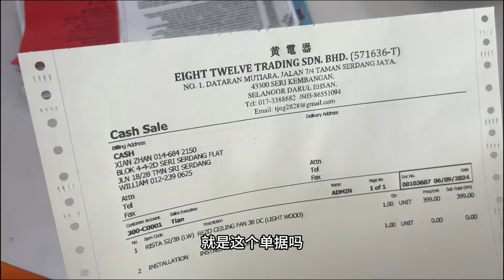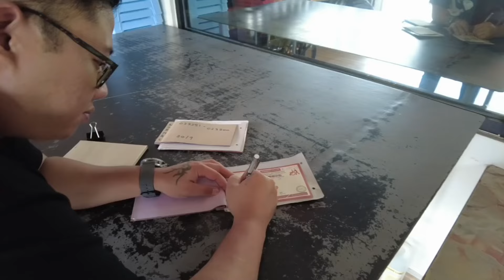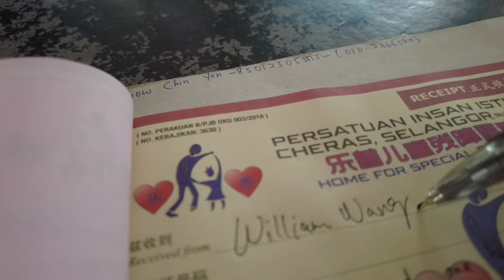做慈善还被指责作秀？目标RM3k，而实际捐款RM8100，感想让人扎心 Eng Sub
1. 非油炸、无MSG、不用冷冻鸡，专业厨房制作；
2. 魔法真空锁鲜，9分钟热水就能随时随地变出美味；
3. 鲜嫩多汁，当代人宠爱自己和家人的简单方式。